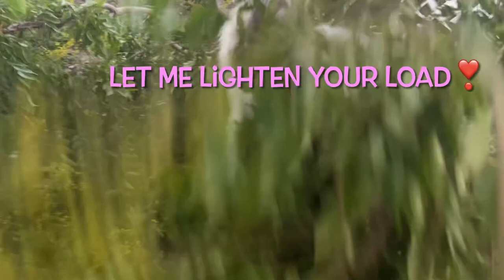Husky Tries In Her Own Special Way To Clean Up Hurricane Debris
Monroe wanted to get the boys to do the dirty work! I told her we could do it! She made it a bit more difficult by stepping on the Giant 200 pound branch!